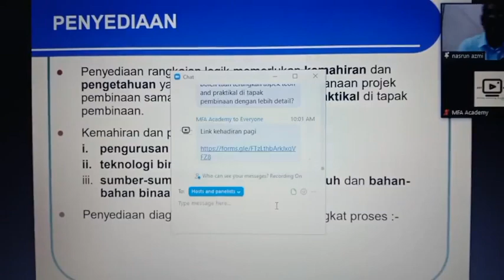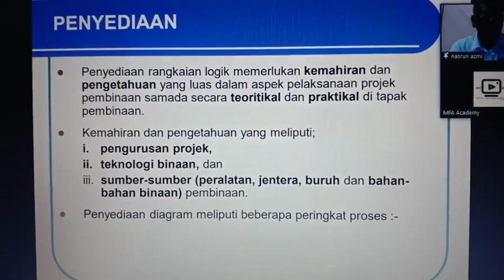NBA PLANNER (ONN NASRUN). MICROSOFT PROJECT ONLINE IN MALAYSIA